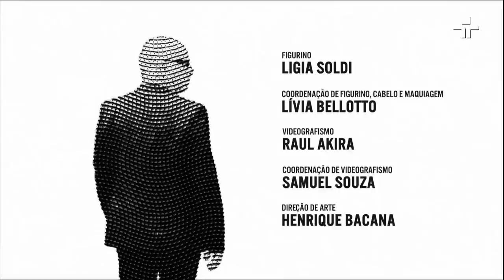Mário Bortolotto | Provoca | 31/05/2022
Marcelo Tas recebe no Provoca desta terça-feira (31) o ator, diretor e dramaturgo Mário Bortolotto. O artista comenta sobre a visão que tem de Jesus Cristo, fé, a relação com os pais e de sua carreira.

Ao longo do programa, o diretor fala sobre a forte relação com sua mãe: "Minha mãe era uma pessoa tão simples. Eu lembro de andar com ela na rua, e ela tinha os joelhos todos estourados. Porque meu pai bateu nela umas vezes e quebrou o joelho dela. A gente andava na rua, ela ficava toda torta e eu abraçava ela".

"Meu pai era um cara violento. Ele brigava na rua, não era só com a minha mãe que brigava", diz Bortolotto. O dramaturgo compartilha a história de uma vez que seu pai chegou bêbado em casa e foi para cima de sua mãe, enquanto Bortolotto o segurou. No dia seguinte, o pai apontou um revólver 38 em sua cabeça e disse que se o filho fosse novamente para cima dele, ele iria atirar.  "Eu não tenho bronca nenhuma dele, espero que ele tenha morrido também sem bronca de mim", desabafa. E, ao finalizar, relembra dos momentos de ternura que seu pai viveu com a neta.